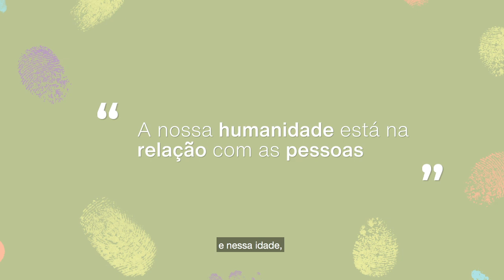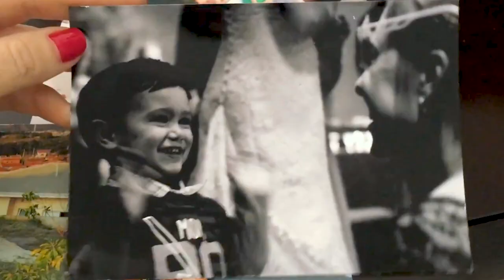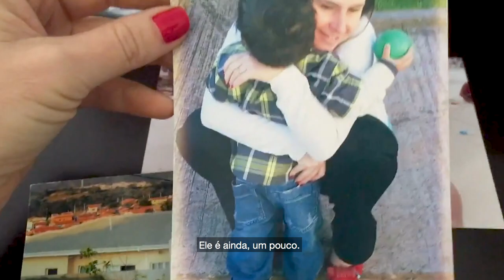Momento Mamãe e Bebê: Pele, mediadora do vínculo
Neste episódio, a Gerente Científica de Segurança de Produtos na Natura, Fabíola explica por que o cuidado com a pele é tão importante para os bebês e crianças pequenas.

“A pele é o nosso instrumento para conhecer o mundo”, diz Fabíola Arroteia, gerente científico de segurança de produtos na Natura. “É por meio dela que conhecemos a natureza - a terra, a água, o ar - e também as pessoas”. A especialista fala da importância do contato pele a pele para fortalecer o vínculo em diferentes momentos da rotina e de que é fundamental cuidar dos produtos usados na pele dos bebês e crianças, desde pequenos.